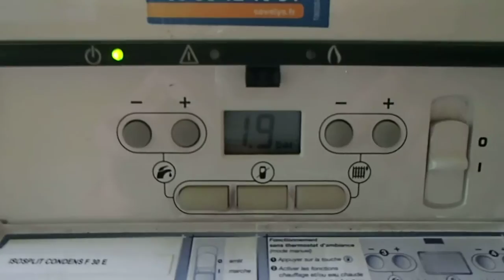DÉTECTION DE FUITE SUR UN CIRCUIT CHAUFFAGE Brunstatt (68)